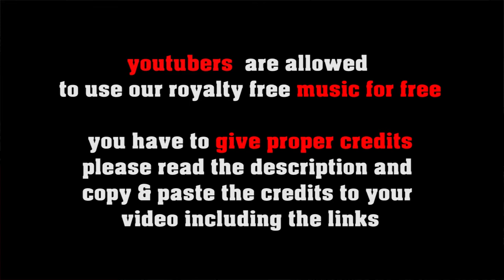A Cat Named Shaft no copyright seventies funk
or shorturl.at/ciqx7 Fast Funk as heard in the seventies crime movies like shaft and others. keyboard and sax solo in the end!

FREE LICENSE (only for youtubers):
BUT you have to give credits in the video description as follows:

copy & paste
A CAT NAMED SHAFT

1. Choose the music you like best for your clip
2. convert the video to mp3
3. sync the mp3 to your clip
4. upload your video to your channel
5. add song title and the link to the music clip on our Freesoundmusic channel in your description.